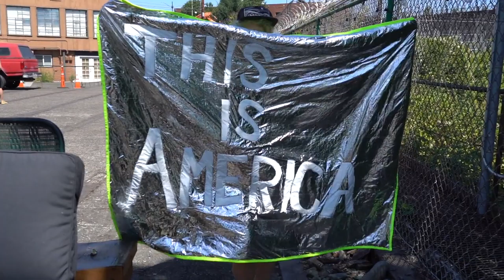Future Prairie Textile Artist Amy Subach